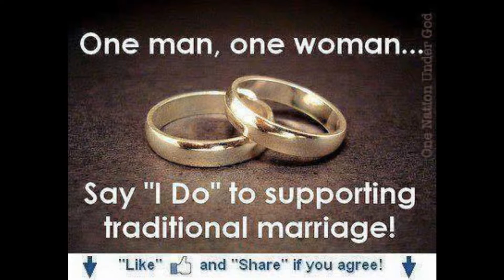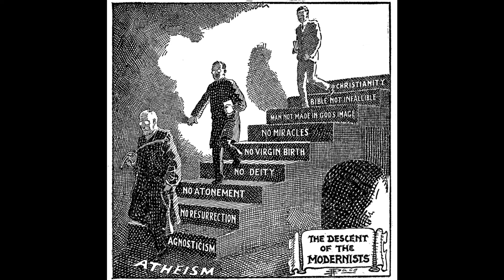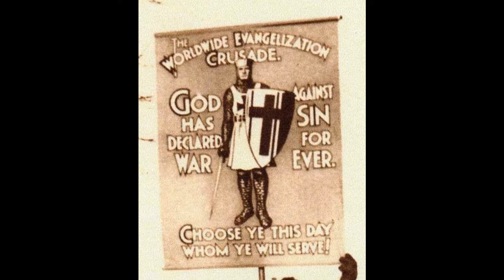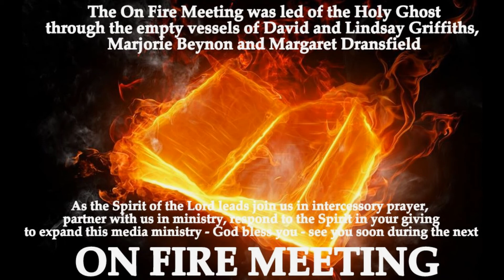10 05 15 THE ON FIRE MEETING through David and Lindsay Griffiths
KJV PREACHING OF THE WORD OF GOD: Welcome to this wonderfully anointed of the Holy Ghost ON FIRE MEETING for those troubled on every side - the glory of the Lord comes in the preaching of God's Word through David and Lindsay Griffiths

2 Corinthians 4:7-9 King James Version (KJV)

7 But we have this treasure in earthen vessels, that the excellency of the power may be of God, and not of us.

8 We are troubled on every side, yet not distressed; we are perplexed, but not in despair;

9 Persecuted, but not forsaken; cast down, but not destroyed;

For full HD1080p adjust settings